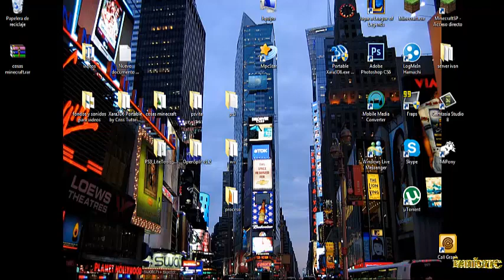animado minecraft ep.9